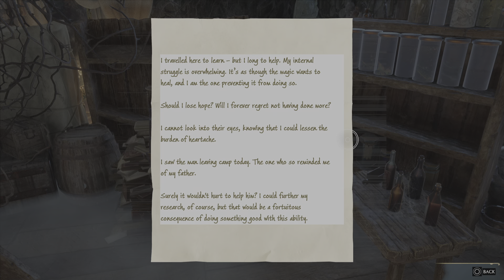Hogwarts Legacy_The Shadow